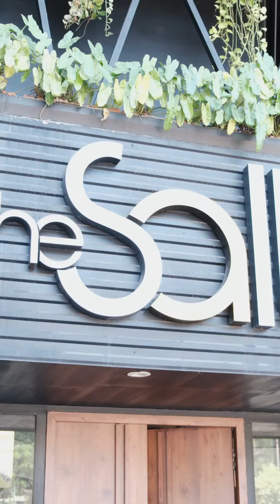Hum Hum Hum | Cheesy Alfahm Mandhi | The Salt Restaurant | Panampilly & Thoppumpady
ഉപ്പില്ലാതെ  എന്ത്  രുചി ?
𝗣𝗔𝗡𝗔𝗠𝗣𝗜𝗟𝗟𝗬 𝗡𝗔𝗚𝗔𝗥| 𝗧𝗛𝗢𝗣𝗣𝗨𝗠𝗣𝗔𝗗𝗬
INDIAN - ARABIC - CHINESE - KUZHIMANDHI
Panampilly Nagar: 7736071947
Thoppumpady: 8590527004